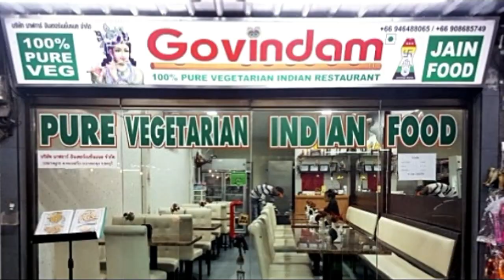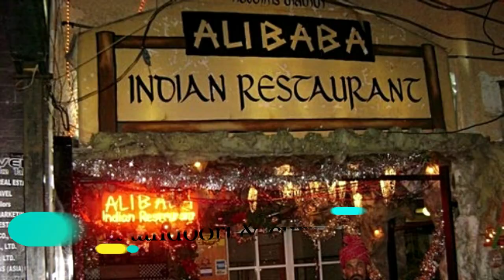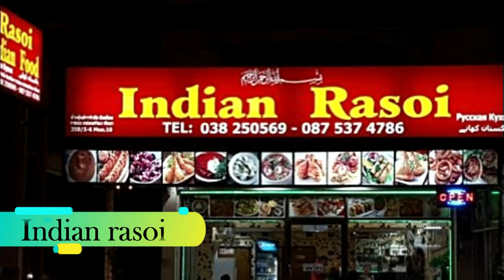TOP Places to eat in Pattaya for Indians || Their Special dishes and prices in hindi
In this travel video, I will giving you information and tips of the best and economical restaurants, eateries to eat which is lighter on the pocket but very tasty and delicious food.